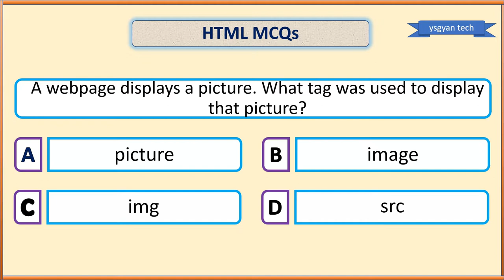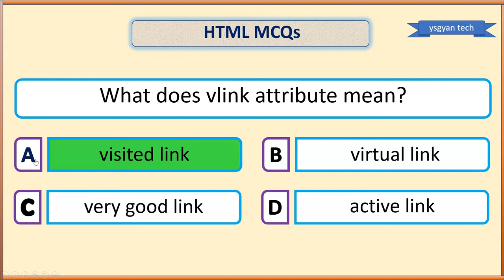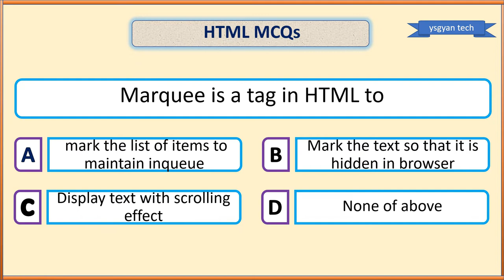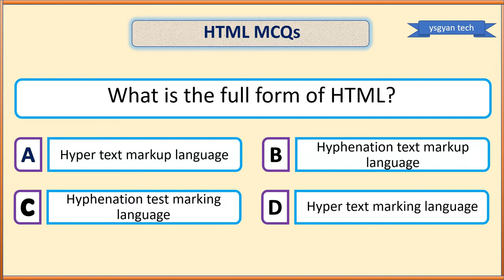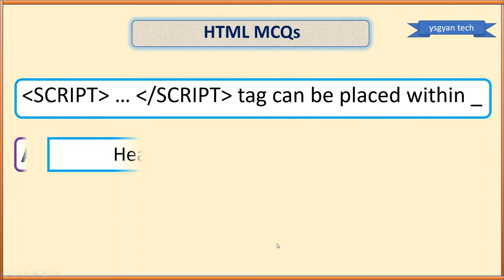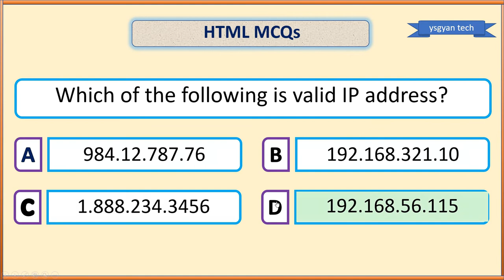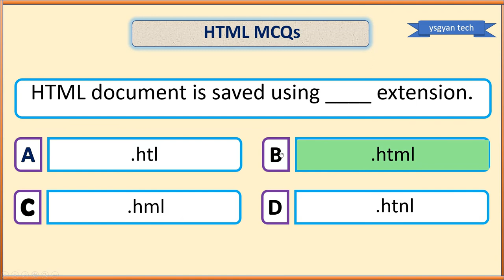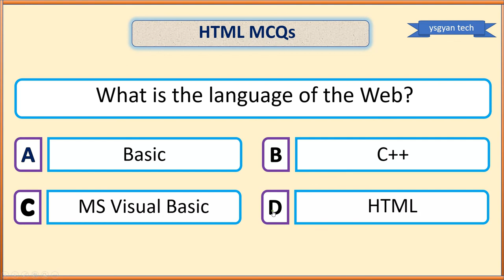HTML MCQs For All Competitive Exams | कंप्यूटर सामान्य ज्ञान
Hi